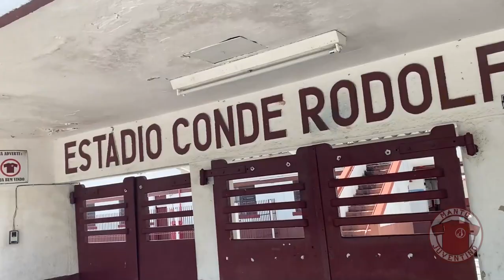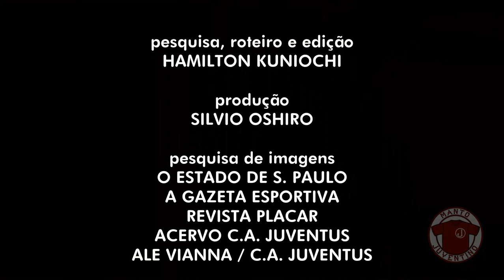Juventus da Mooca versão Pixar!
Entramos na "trend" e recriamos alguns momentos históricos do Juventus da Mooca em desenho no estilo da Pixar, com inteligência artificial